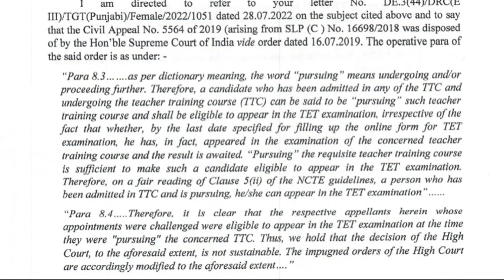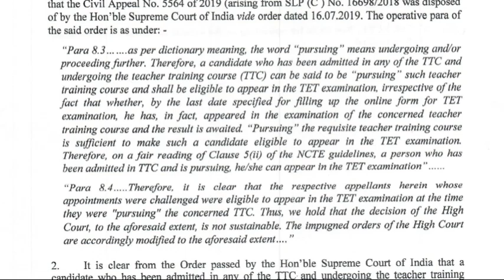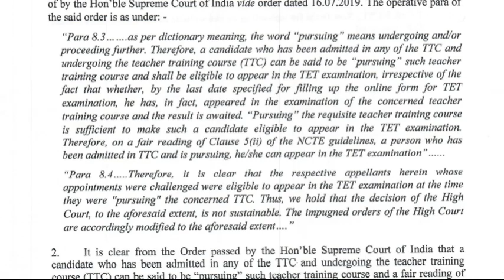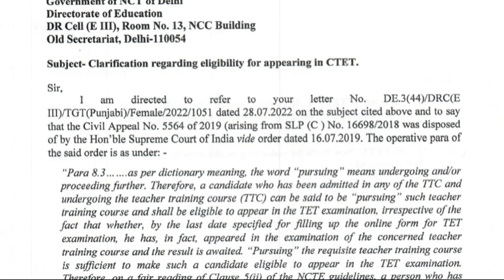UPTET 2022|CTET 2022|WILL NCTE NEW ELIGIBLITY OF CTET & TET APPLIED ON PREVIOUS TET RESULT|CAREERBIT